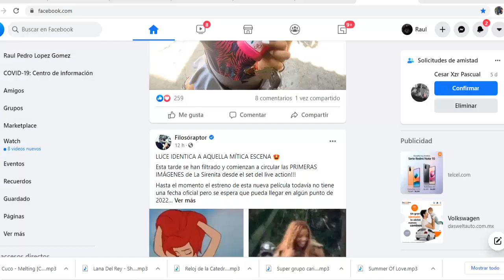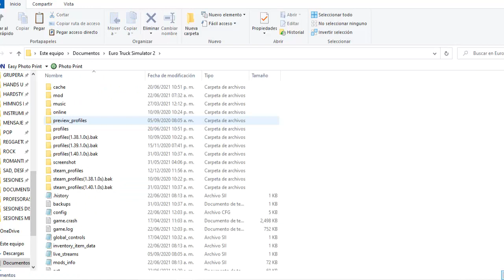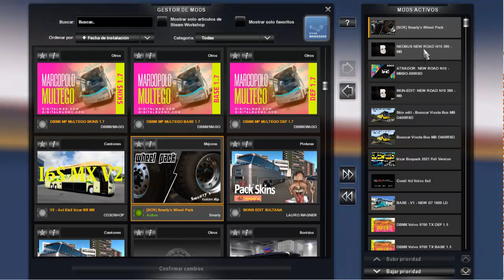ATS/ETS2 1.40 Autobus Neobus New Road N10 380 | Mapa Peru Gratis | Euro Truck Simulator 2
LINK DE DESCARGA AUTOBUS NEOBUS NEW RPAD N10 380 PARA AMERICAN TRUCK SIMULATOR Y EURO TRUCK SIMULATOR 2 VERSION 1.40

Obtener Dinero, Habilidad Y Garajes En ATS Y ETS2 1.40, 1.39, 1.38, 1.37,1.36 Y mas | Desbloquear Ciudades